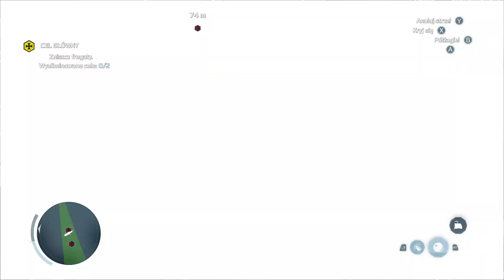Assassin's Creed III Remastered #42 Ratunek PL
Misja morska:
Ratunek

Sprzęt: Lenovo Legion Y520: i7-7700HQ, RAM: 16 GB, GTX 1050 Ti 4 GB
Kontroler Xbox Series X Aqua Shift